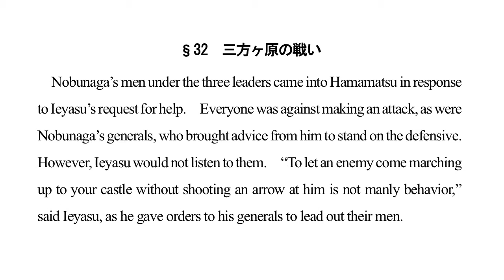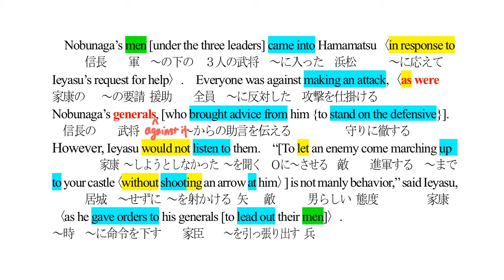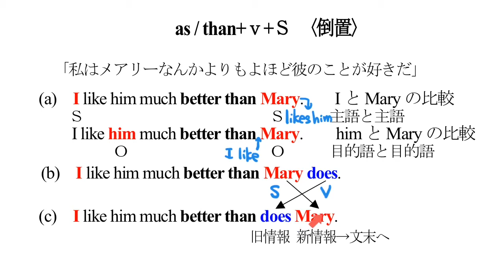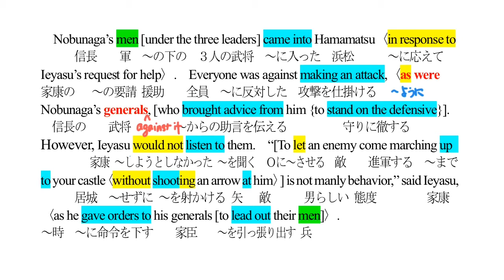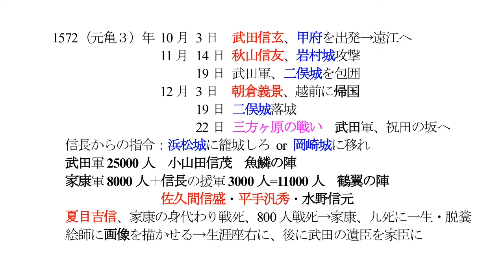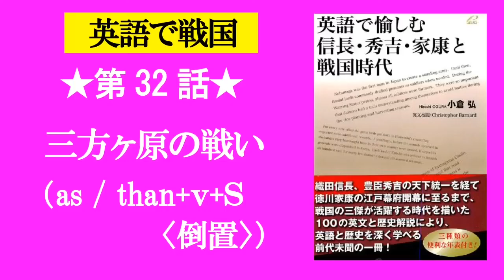第32話 三方ヶ原の戦い（as / than+v+S〈倒置〉）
主に社会人の歴史マニア・英語マニアを対象にした「英語で歴史を読む」シリーズ

『英語で愉しむ信長・秀吉・家康と戦国時代』（プレイス）　第32話
歴史の逸話：三方ヶ原の戦い
構文の主眼：as / than+v+S〈倒置〉
よもやま話：短気な家康（ひろみ郷）は三方ヶ原へGo!
大河ドラマ：「信長 KING OF ZIPANGU」（1992）徳川家康（郷ひろみ）・
　　　　　　　　　　　　　　　　　　　　　　   酒井正親（大和田伸也）

英文音声データは下のプレイスのホームページからダウンロードできます。

イラスト：illustAC（T.H）
効果音　：Pocketsound（和風尺八ジングル・戦国風はじまり）
　　　　　効果音ラボ